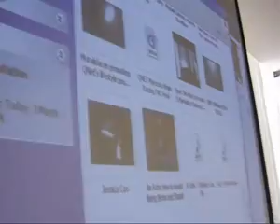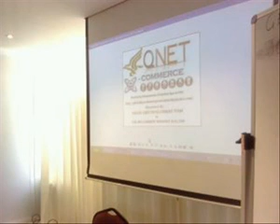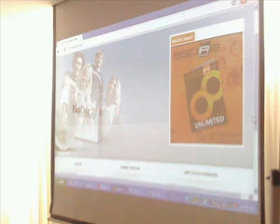QNET Eagles Pom Team Sat 3rd March 2012.divx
Eagles QNET Development Team & The Mindset Kulcha Presentation
Lamana Grecian Conference Room
Saturday 3rd March 2012